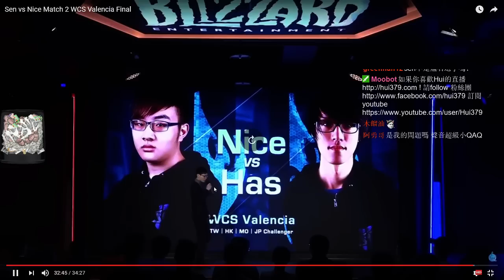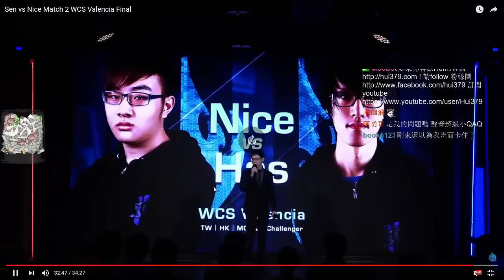【JT Hui哥】2017WCS 台灣戰術宗師Nice的PVZ教學